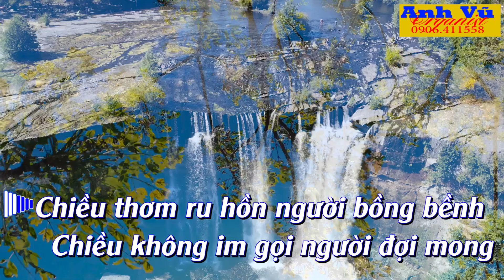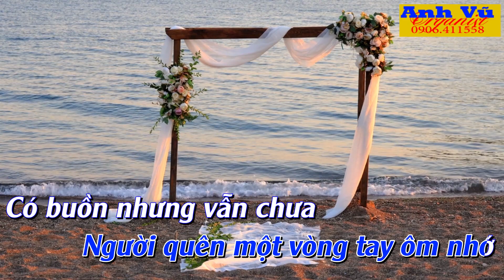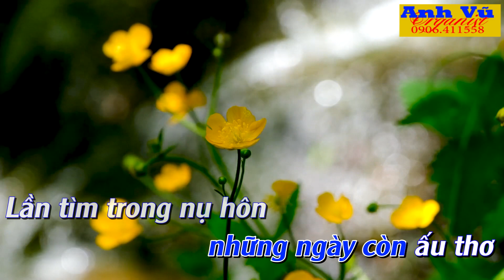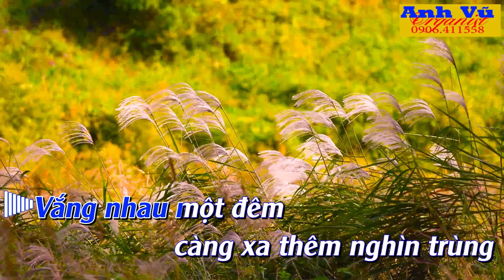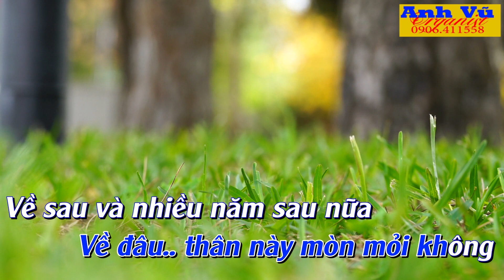KARAOKE - BÀI KHÔNG TÊN SỐ 8 - (VŨ THÀNH AN) - TONE NAM (B - Si trưởng )